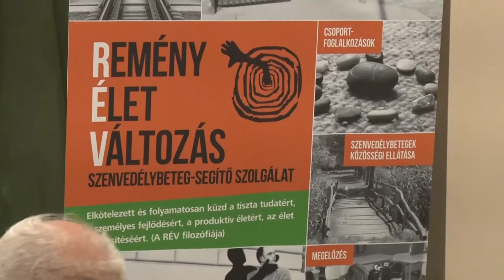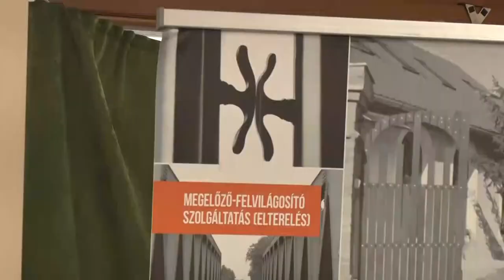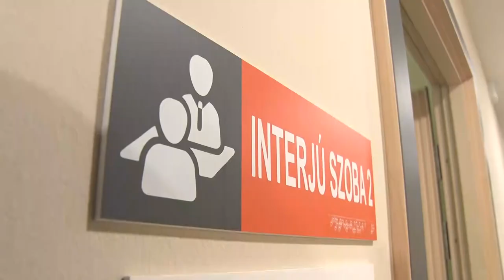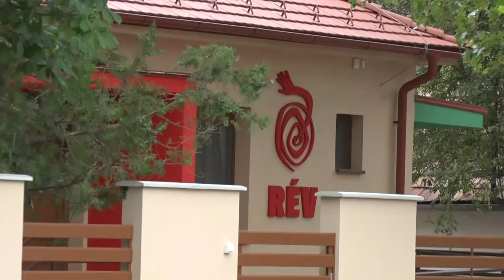Új központ a szenvedélybetegek kezelésében - egyházi segítséggel újult meg a RÉV központ Szekszárdon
Központ pályázati forrásból és a pécsi egyházmegye támogatásával alakították ki a RÉV Szenvedélybeteg-Segítő Szolgálat új épületét Szekszárdon.   Egyre fontosabbá válik a segítő szándék az emberek között, mert mindenki életében van olyan helyzet, amit egyedül nem tud megoldani- fogalmazta meg Felföldi László pécsi megyés püspök megnyitó beszédében